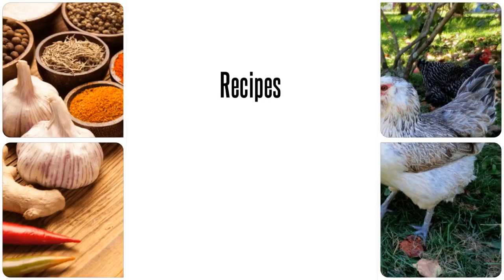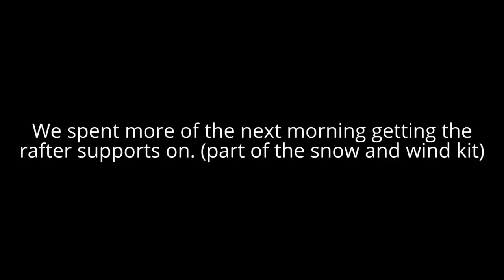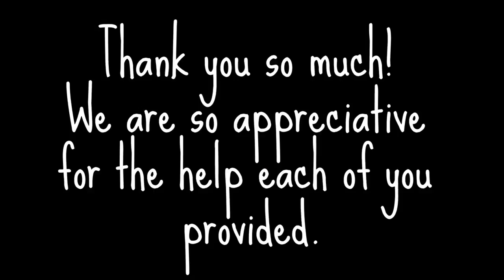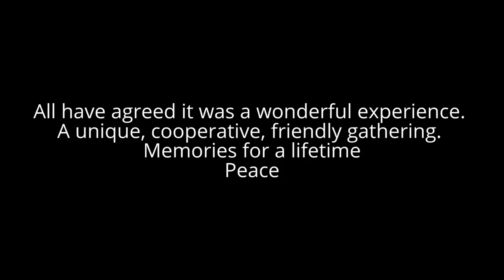Yurt Raising 30 foot Pacific Yurt Photo collection of weekend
WE GOT THE YURT UP!
Here is the photo collection of yurt raising day
9-9-17
Two full days, 7-10 people, 30 foot pacific yurt
Lot's of food and fun
Peace